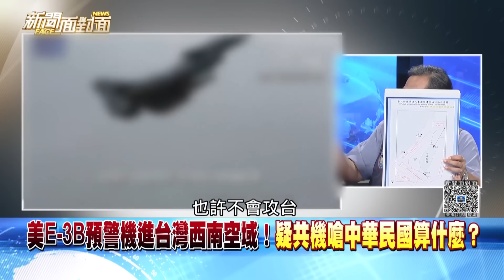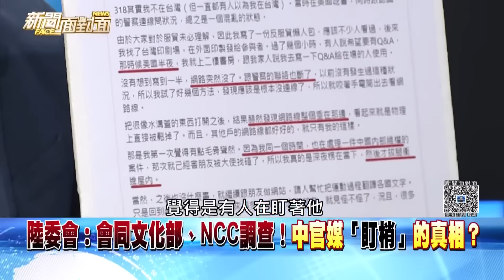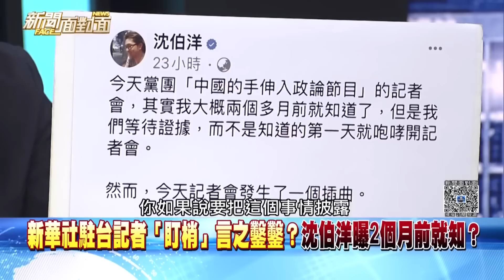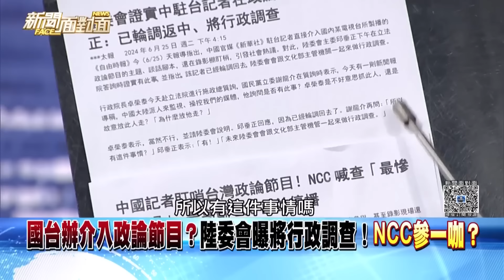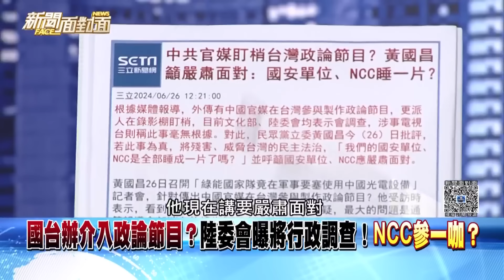《美大選催化美中台三邊？中官媒「盯梢」鬼故事？》【2024.06.30『新聞面對面』週末精選】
文案：
美大選催化美中台三邊...？
中官媒「盯梢」鬼故事？

來賓：
林俊憲 王世堅 卓冠廷 葉元之 李明賢
李柏毅 黃揚明 尚毅夫 單厚之 林廷輝

下載【年代電視】APP：
iOS平台：